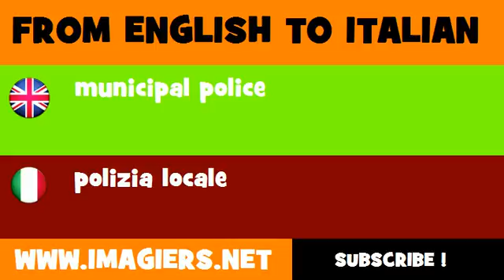FROM ENGLISH TO ITALIAN = municipal police